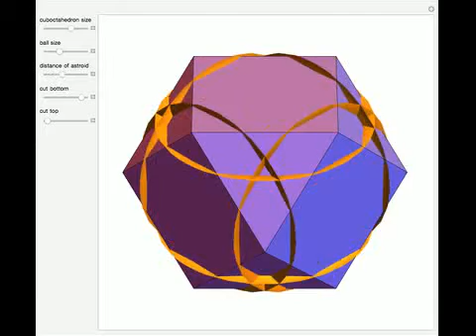Six-Astroid Designs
This Demonstration explores geometric art with six surfaces of revolution of an astroid, together with a cuboctahedron and a sphere.